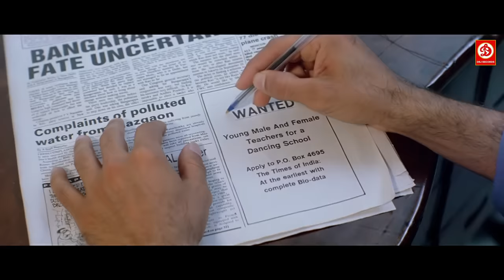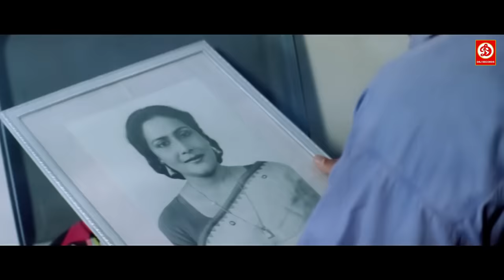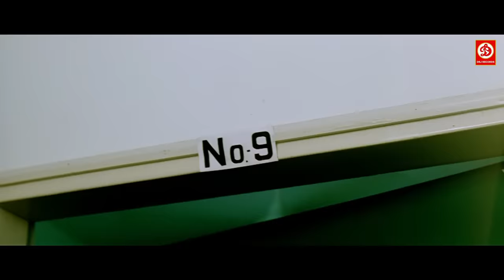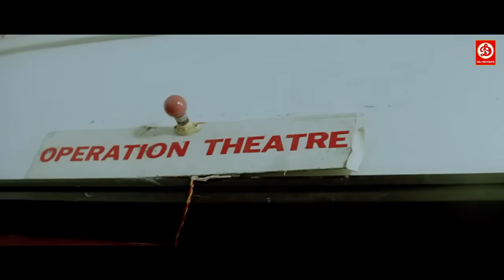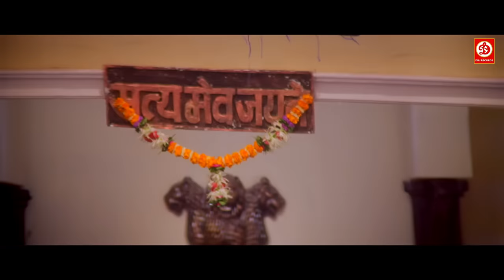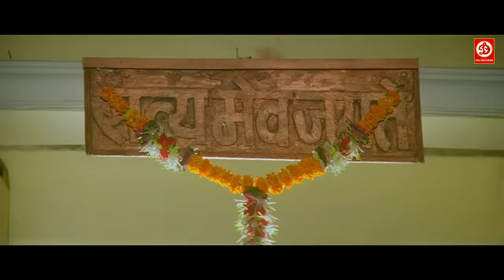सलमान खान, माधुरी दीक्षित और रानी मुखर्जी की धमाकेदार लव स्टोरी बॉलीवुड मूवी |मेहँदी & दिल तेरा आशिक़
Dil Tera Aashiq HD- Latest 90s Hits Movie | Salman Khan | Madhuri Dixit | Sakati Kapoor | Kadar Khan

Movie : Dil Tera Aashiq
Starring : Salman Khan, Madhuri Dixit, Anupam Kher, Kader Khan, Asrani, Shakti Kapoor & others
Director : Lawrence D'Souza
Producer : Rakesh Nath.

Movie: Mehndi
Directed by: Hamid Ali
Produced by: Salim Akhtar, Shama Akhtar
Starring : Rani Mukerji,Faraaz Khan,Shakti Kapoor,Pramod Moutho,Mahavir Shah,Arjun as Biloo,Shagufta Ali,Shahbaz Khan,Asrani,Yunus Parvez,Raza Murad